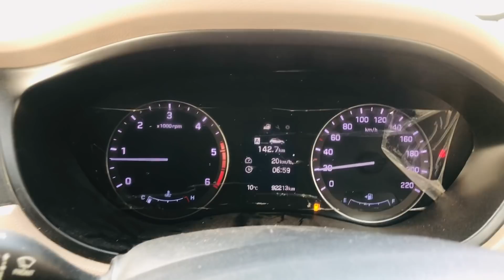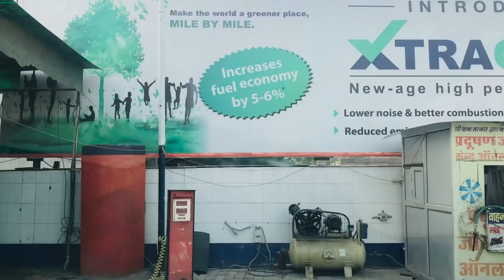Mummy Papa main Wapas Zarur Aaunga.🥲 Bas Rona Mat..🥲